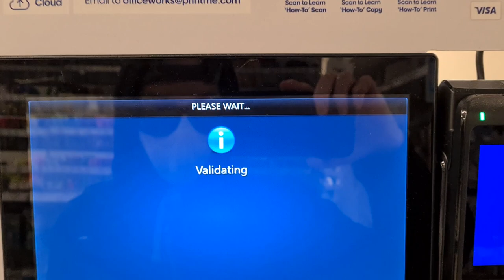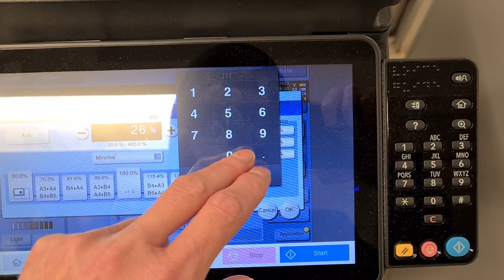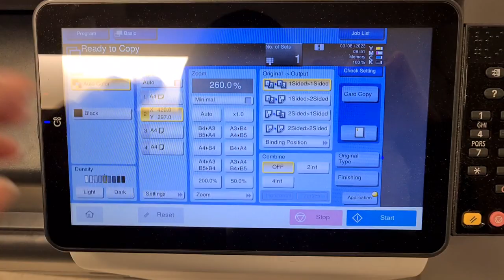Foolscrap! zipper pouch